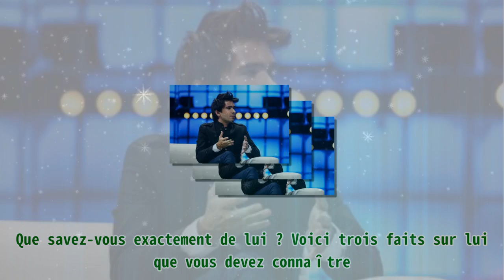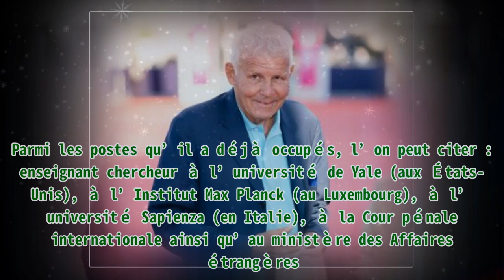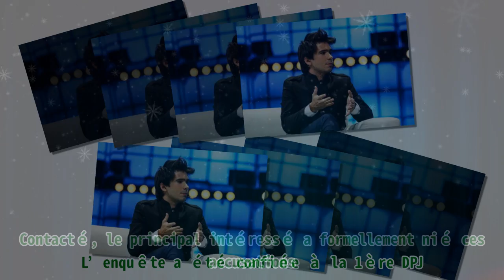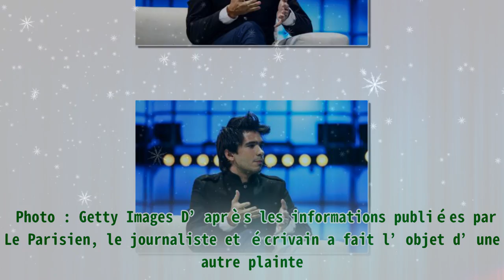Juan Branco : 3 faits en bref sur l’avocat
,france,retraite des avocats,abattre l'ennemi branco,#13 pillards branco,crépuscule branco

Juan Branco : 3 faits en bref sur l’avocat Thank BUY Juan Branco est un jeune avocat à la fois brillant et surdiplômé. Il est connu pour ses positions parfois extrémistes et son tempérament sulfureux. Que savez-vous exactement de lui ? Voici trois faits sur lui que vous devez connaître. Le jeune homme de 31 ans est un brillant et surdiplômé avocat. Long de six pages, son curriculum vitae parle pour lui. Il est titulaire d’un doctorat en droit international après une thèse défendue à Normale Sup. Il possède également 4 masters et a étudié à Sciences Po. Parmi les postes qu’il a déjà occupés, l’on peut citer : enseignant chercheur à l’université de Yale (aux États-Unis), à l’Institut Max Planck (au Luxembourg), à l’université Sapienza (en Italie), à la Cour pénale internationale ainsi qu’au ministère des Affaires étrangères. L'avocat Juan Branco. | source : Getty Images UNE RIVALITÉ VISCÉRALE Plus jeune, Juan Branco a fait le lycée dans la célèbre École alsacien